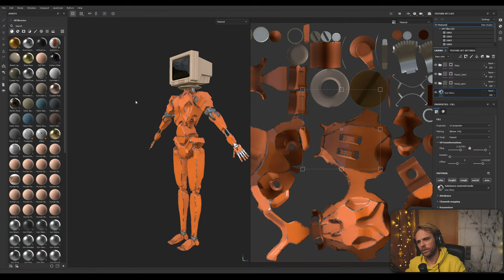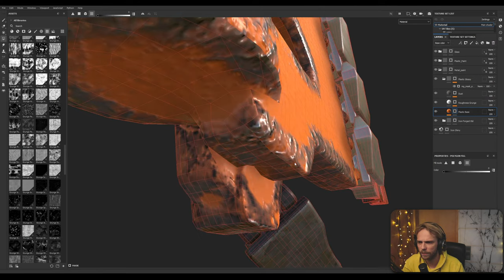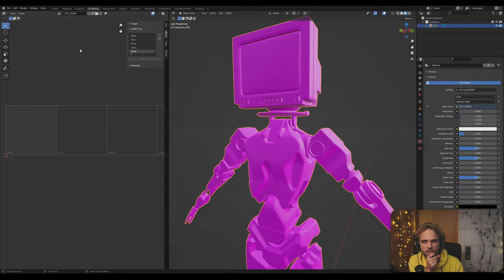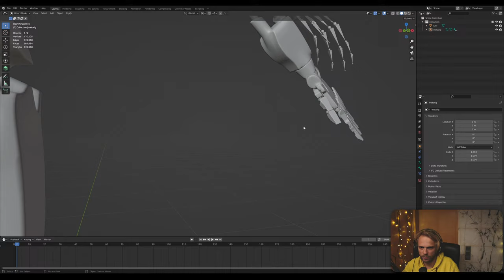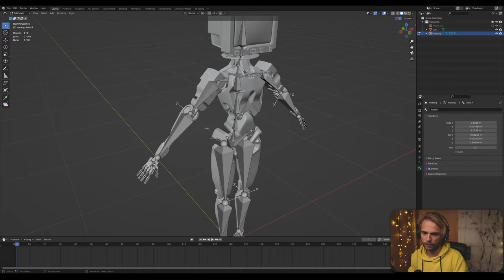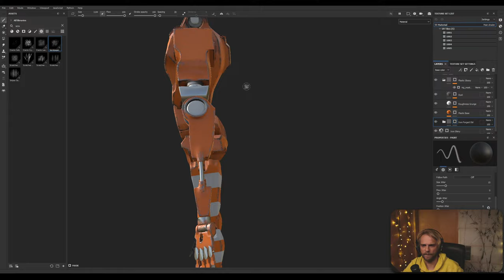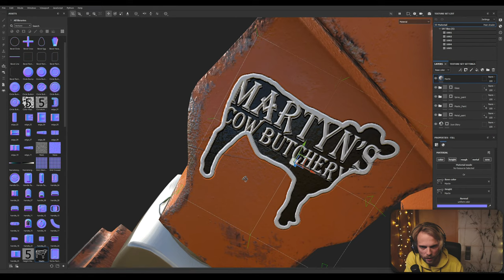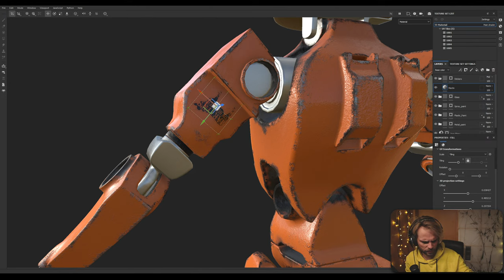CRT #17: Figuring out Substance Painter Layering and Blender Bones